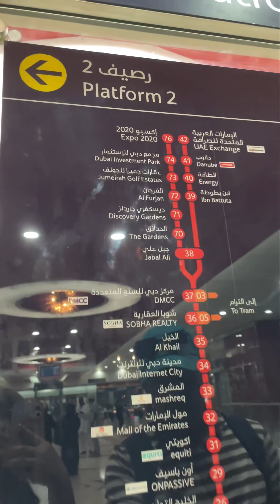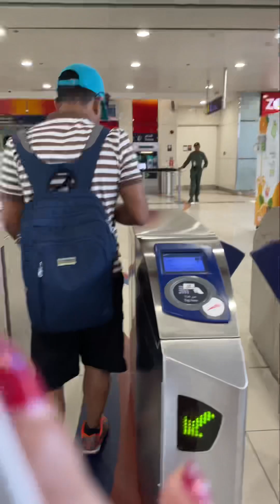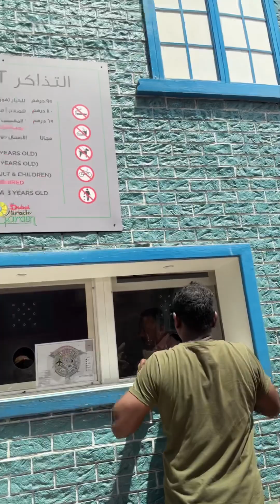On the way to Miracle Garden🌺 World's Largest Flower Garden Dubai Vlog-13 Liza Jambil's Creation